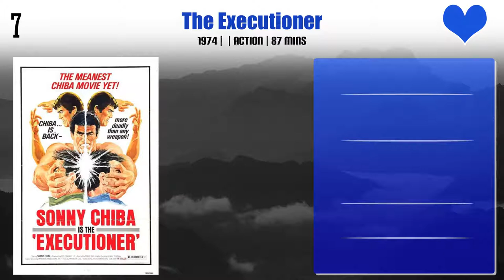Hiroyuki Sanada Top 10 Movies | Best 10 Movie of Hiroyuki Sanada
Top 10 Movies of Hiroyuki Sanada

Find the list of movies by Hiroyuki Sanada you can find more information, movie trailers, posters, reviews, youtube links in below link.

Pl. Comment down your favorite movie of Hiroyuki Sanada